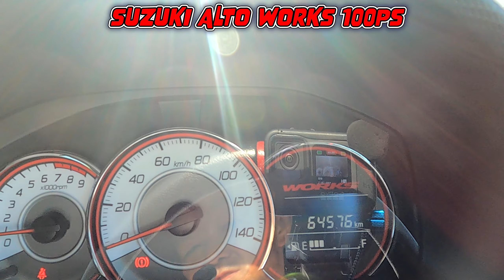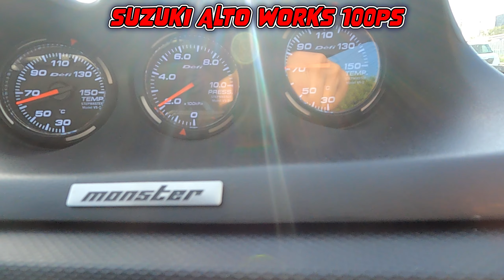【SUZUKI ALTO WORKS 100PS】三郷店でも今人気絶頂のアルトワークス！ タービン交換100馬力仕様の紹介いたします！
【SUZUKI ALTO WORKS】スズキアルトワークスのフルノーマル車両が、かっ飛ぶのか！？スズキの作り上げた本来のポテンシャルをチェックしました。

【峠アタック】運転が本当に楽しい峠番長アルトワークス【VIDEO OPTION切り抜き スズキ アルト ワークス HA36S R06A KC TECHNICA 飯田章】

ガレージアール 三郷店
販売店・買取下取・修理・車検
所在地 : 〒341-0004　埼玉県三郷市上彦名267-1
営業時間 : AM10時ーPM8時

【WINMANSリンク】
WINMANS チャンネル情報KOIDEのX